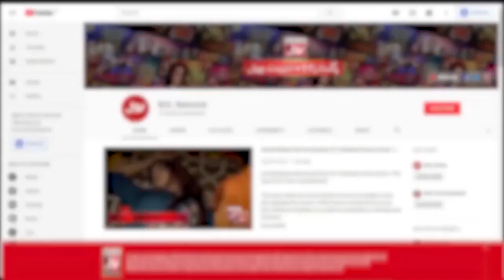Haseeb Qadri Ka Khoobsurat Naat Shareef Ka Nazrana | Star Naat Khawan | Faysal Quraishi | Iftar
Haseeb Qadri Ka Khoobsurat Naat Shareef Ka Nazrana | Star Naat Khawan | Faysal Quraishi | Ramazan Mein BOL | Naat Competition | Iftar Transmission